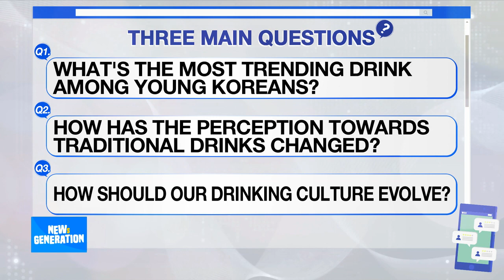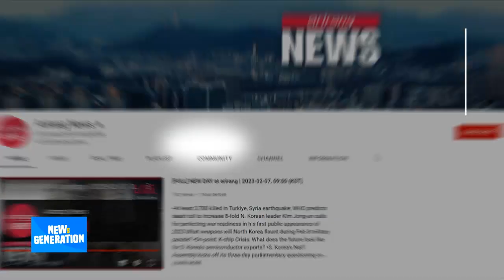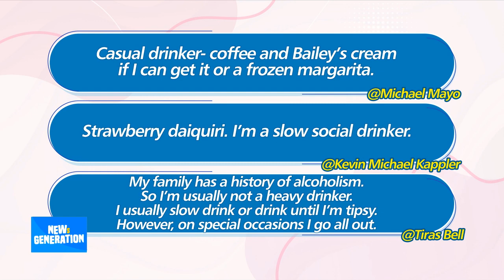[NEWs GEN] Latest liquor trends among Korean 20s, 30s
[뉴젠] 좀 더 가볍게, 좀 더 맛있게! MZ들의 달라진 음주 문화

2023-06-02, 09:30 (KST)